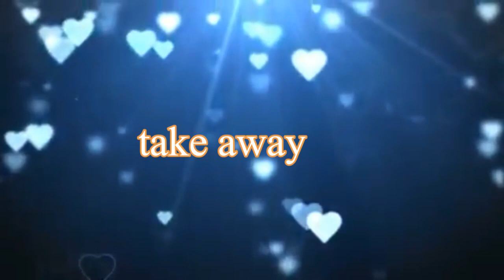Msp kat and sharky 1 year 💕💕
been the best year! I know my videos are not the best but still wanted to make it for you💕 song Christina Perri one thousand years part 2*